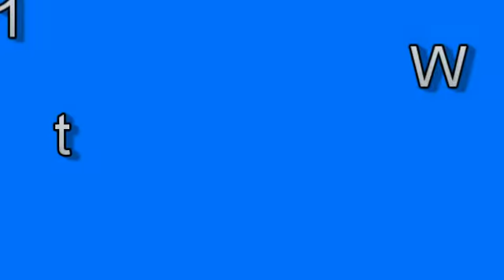5-29-11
All together a pretty good week.